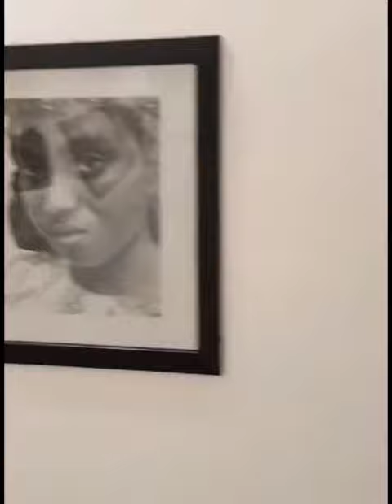LIMCAF regional exhibition, Lagod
Video from Okechukwu